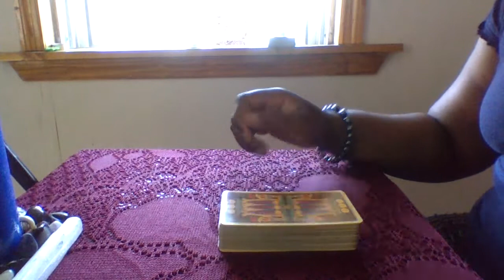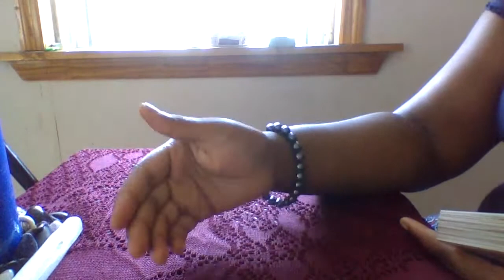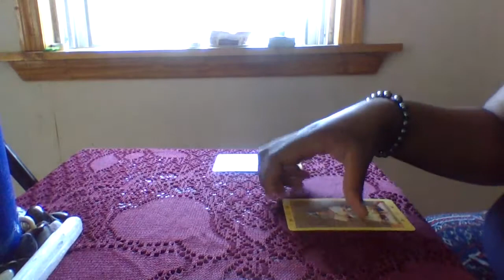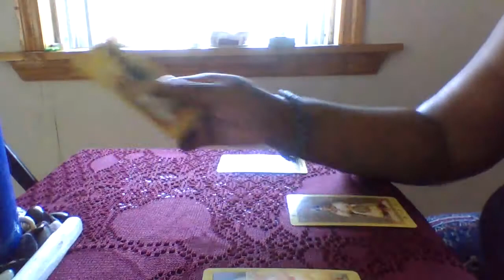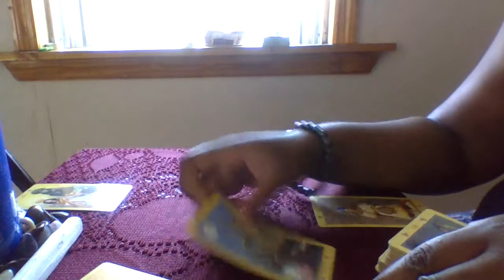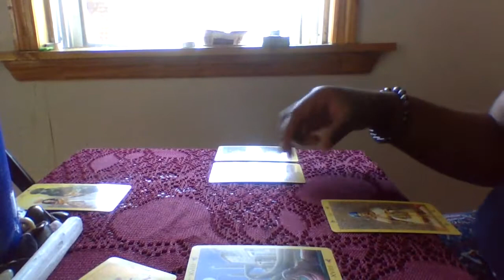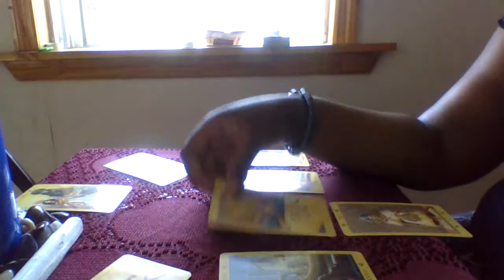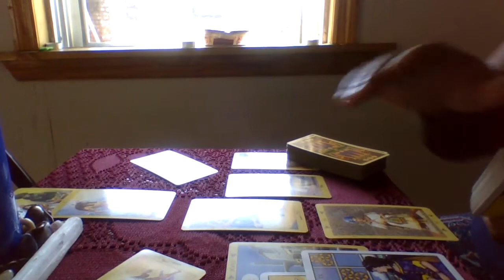Aquarius July 15th to the 31st 2019 General Reading